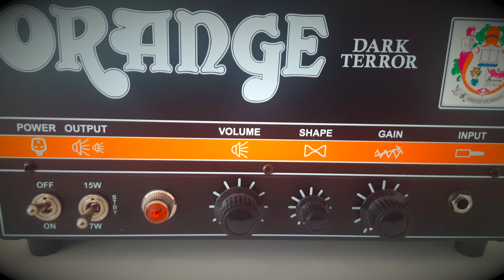Guitar Amp Unboxing - Guess witch amp I got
Sound demo of this amp coming later!
Got this amp used, and to my surprise, it's in mint condition!

This amp has huge amounts of gain and sounds amazing as a power amp with preamp pedals in the FX loop as well. According to the serial number, it's from 2019, so almost brand new!

Song is by Coffinworm - "The Inner Caligula" from their "Great Bringer of Night" album

Orange Dark Terror Head unboxing.